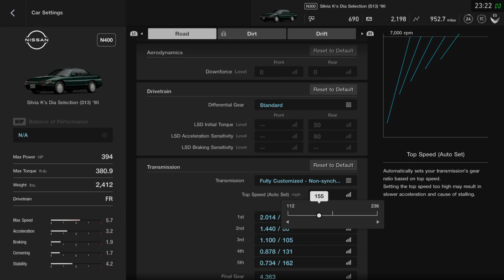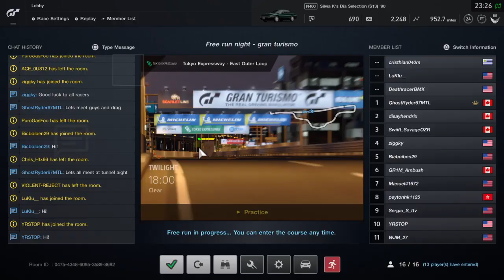GT sport random bullshiz